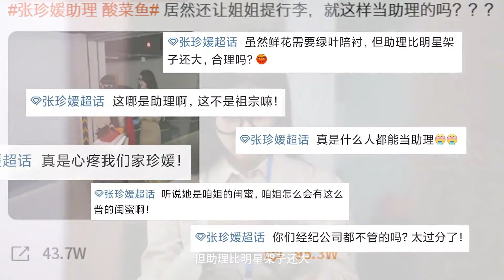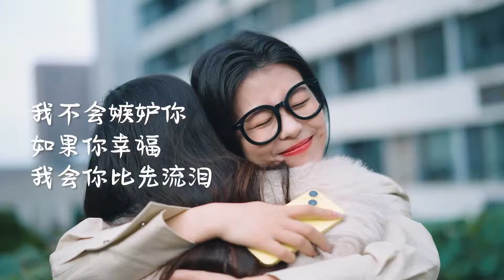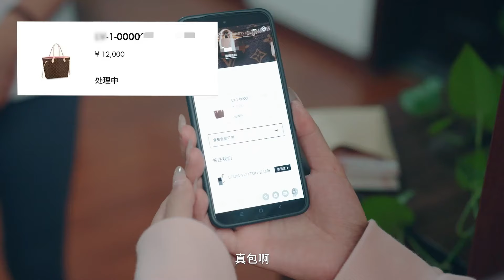好闺蜜突然爆火成了大明星，月薪10万让我当她的小助理，我的人生靠她逆袭啦！【破产姐弟】